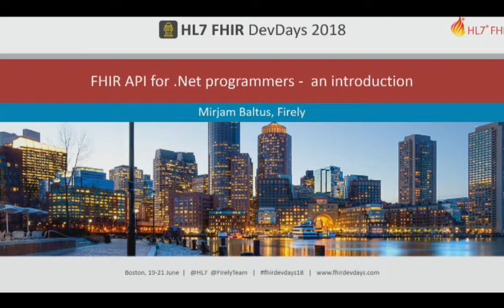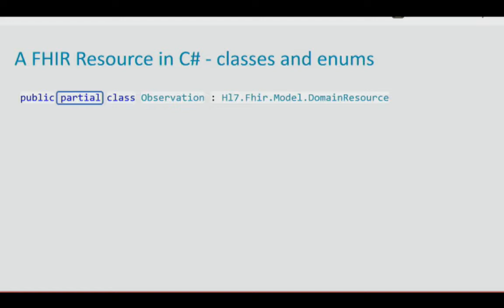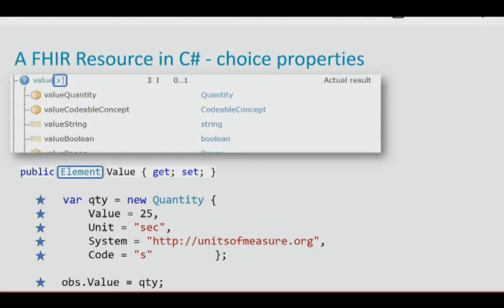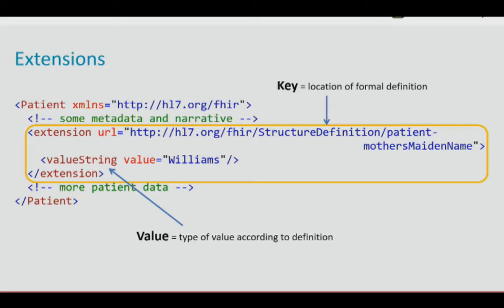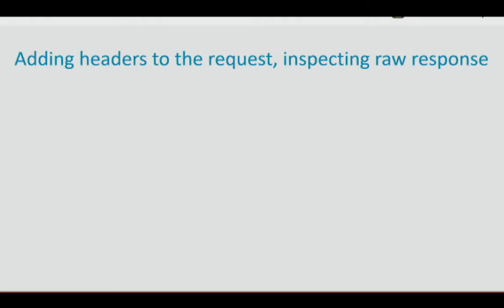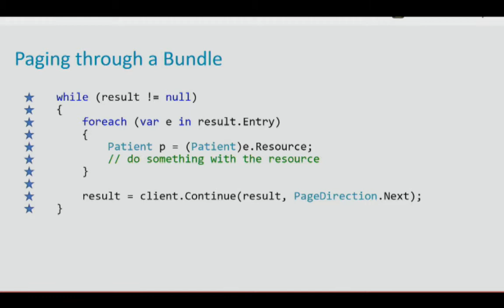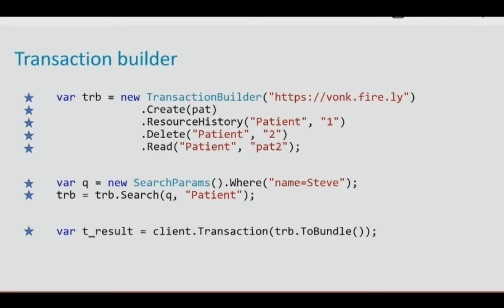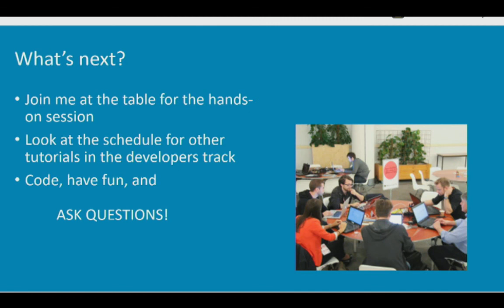Marco Visser - The FHIR .NET API | DevDays 2018 Boston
This tutorial demonstrates how to install the .Net API and explains several parts of the API. Code examples are provided for creating resource instances, sending requests to servers and inspecting the responses.

After this tutorial, you will be able to participate in the beginners track at the hackathon.